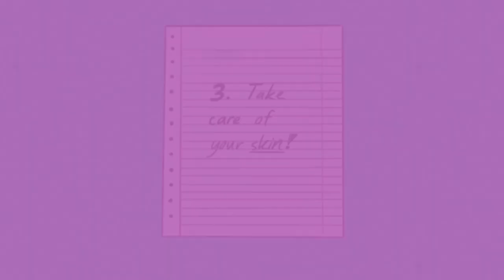5 Small Habits That Will Change Your Life Forever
Do you tend to get lost in life and start living it in a state where you feel like nothing is changing? Do you feel like you're just basically repeating the same things every day without actually progressing towards your life goals? It's normal to feel like you are stuck, and that's okay. The important part is taking action whenever you feel like things are not going the right way, or not going at all. In this video, we'll be addressing a few small, but life changing habits that you might consider implementing to change your life and have a healthy lifestyle!

Previously, we also made a video on the harmful habits that might damage your brain:

 • 9 Habits That Dam...

Writer: Xinyi
Script Editor: Morgan Franz
Script Manager: Kelly Soong
VO: Amanda  Silvera
Animator: Hannah (new animator)
YouTube Manager: Cindy Cheong